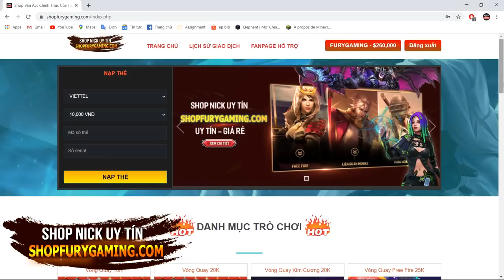MINECRAFT CÔNG VIÊN KHỦNG LONG #59 : THUẦN HÓA BẠO CHÚA T-REX, TÁI SINH 2 LOÀI HOA CỔ ĐẠI VÀ TÁO GAI